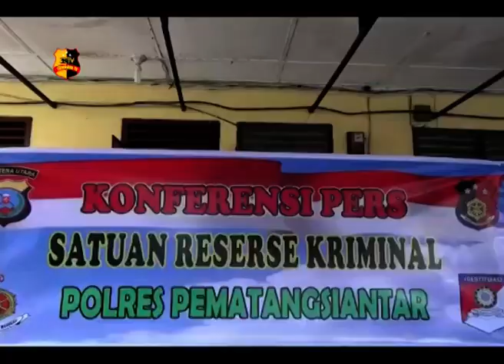POLRES PEMATANGSIANTAR UNGKAP KASUS PEMBUNUHAN